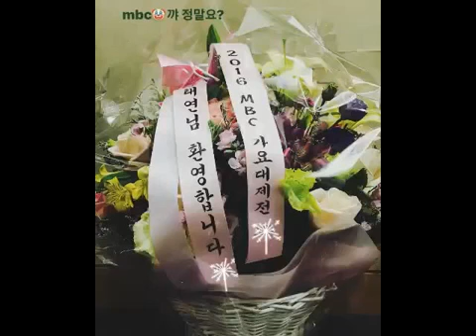SNSD taeyeonss TAEYEON IG STORY